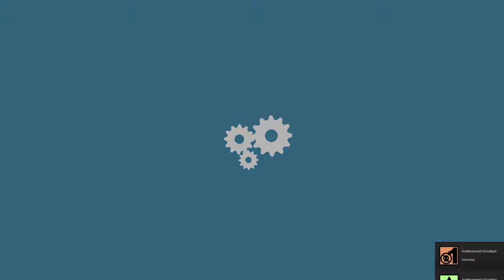Sponchies Gameplay Walkthrough levels 1-10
Welcome to the Sponchies tryouts, The Sponchies are an ELITE TEAM created by the government to do special, secret, impossible missions; Only the best are able to get into the program. In order to become a Sponchie you have to complete a set of 50 incredibly difficult hand crafted levels.